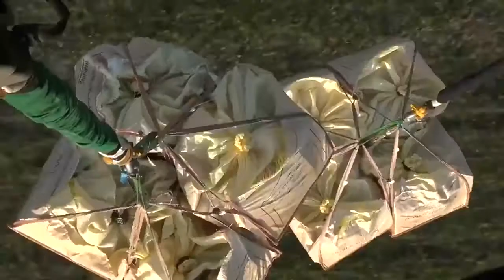Heavy Delivery' Dutch CH 47 Chinooks Sling Load Training